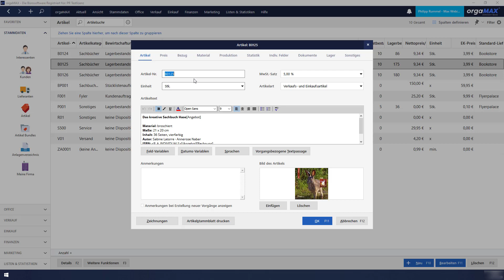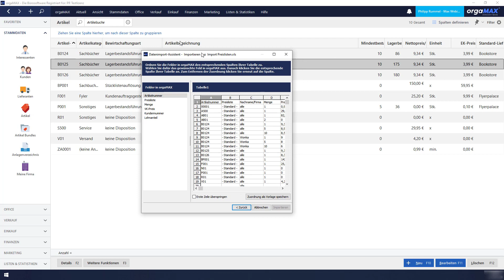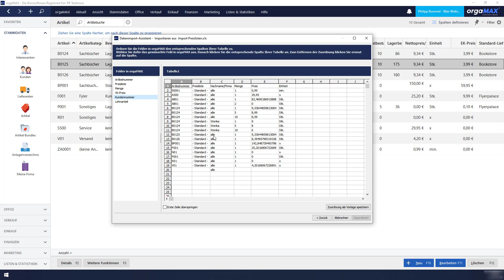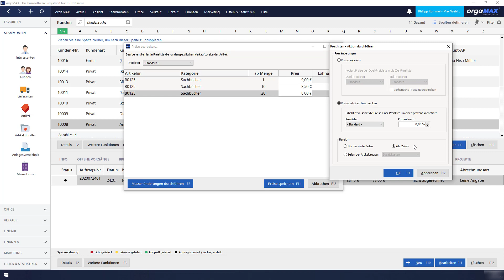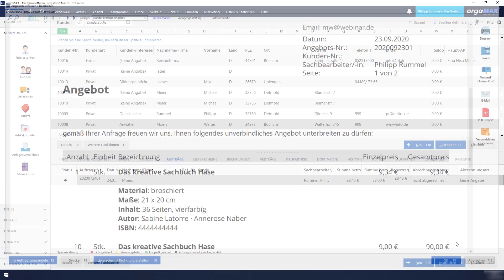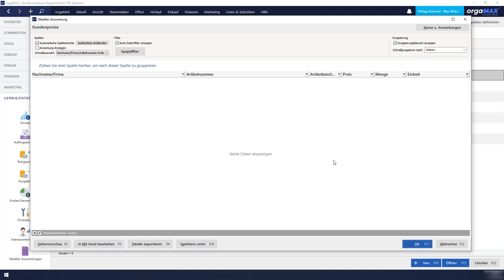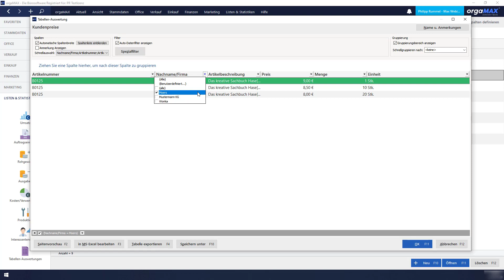Kunden-Preise – orgaMAX Tutorial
Kurz erklärt: Staffel- und Kunden-Preise in orgaMAX.